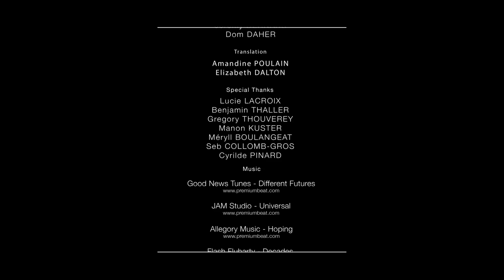White Session 2016: a trio on the assault of 2 mythical faces | Julbo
Experience the extraordinary expedition of a ski enthusiast and winner of the White Session 2016. Philip Criveli was able to do well during the qualification phases and offers himself an unforgettable memory between Zermatt and Chamonix.

The 2016 edition will be the one of the descents. Accompanied by Vivian Bruchez and Sam Anthamatten, two professional skiers and two giants of steep slopes, Philip will climb and ski down the north face of the Breithorn before tackling two mythical slopes of the Chamonix valley: the Couloir de la Passerelle and the Couloir des Aiguillettes. On the program: 50° slope, 40 m abseiling, descents above the seracs, and slopes reserved for the best riders...

Embark on a 10-day adventure, full of dangers, but from which will be born a beautiful friendly and trusting relationship between the 3 men. Two extraordinary guides for an extraordinary performance.

🔸 Have you watched...”The Volcanic Kingdom”—Jublo White session in Iceland?